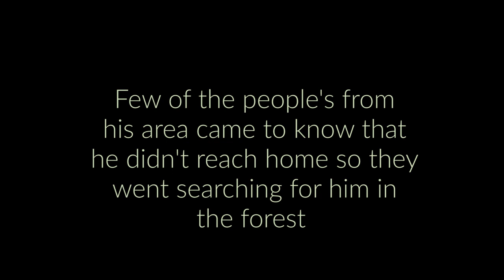DIMASA SERIES || HASONG 2002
Hasong 2002 is a First short horror Series of Dimasa , The concept is inspired from true stories but the rest of the plot is Fictional
Music credit- VIVEK ABHISHEK